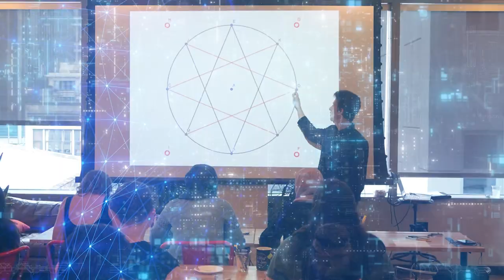Exploring Art, Technology, and Representation with fine artist Shawn Michael Warren.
Ahmed Flex Omar sits down with fine artist and Chicago native, Shawn Michael Warren, to talk about his journey as an artist, and how technology increasingly plays a role in the artistic process.  The two also discuss the role of Shawn’s work in building equity and representation for marginalized communities, as well as confidence-building strategies for young Black artists, and why Chicago is such a unique creative environment.

Tech in the Hood is a storytelling podcast that explores the past, present, and future Chicago's cultural identity through conversations about community and technology. Flex came to the United States as a refugee in 2000, his story began in Chicago. He built a career in tech starting on the West Side, which has evolved through experience in finance, social enterprise, and the not-for-profit sector. Along the way he's learned important lessons about diversity, access, community, and the tenacity and ingenuity of the human spirit.